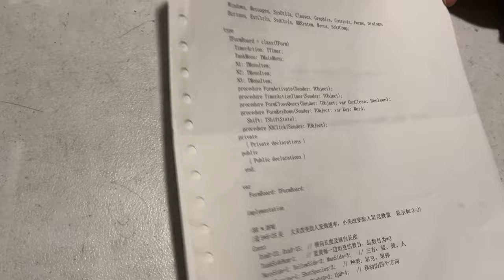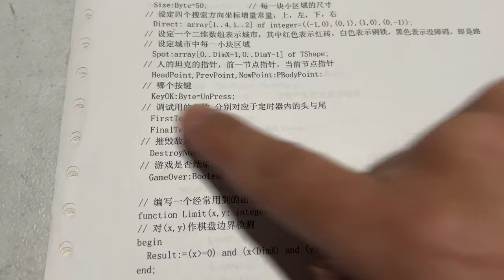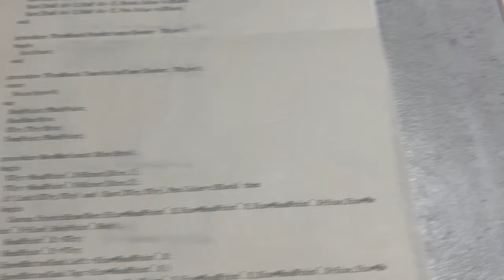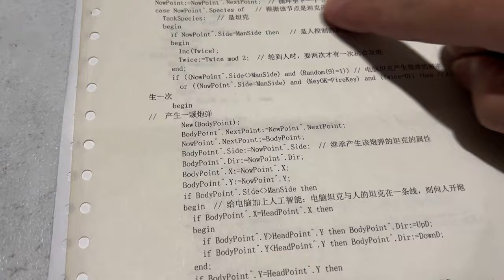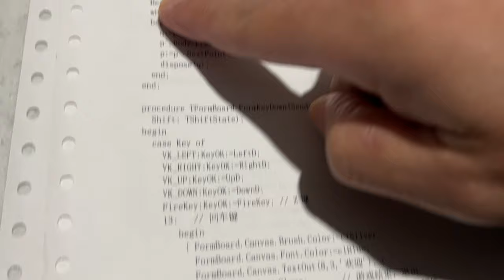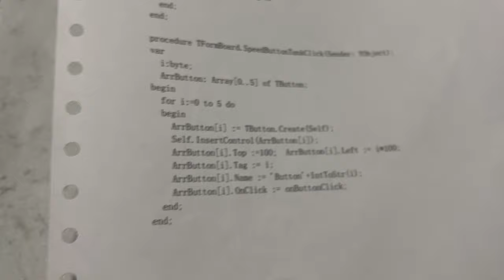老程序员展示古董级代码：探索多年前的编程轨迹。坦克城市游戏是如何写出来的。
老程序员的时光机：一同回望那些年的代码。
我，一个经验丰富的老程序员，将与大家分享并展示我多年前的古董级程序代码。这些代码记录了我在编程旅程中的一点一滴，每一行代码都充满了深深的回忆和故事。我会讲述这些代码背后的心路历程，与大家分享我在编程世界中的经验和感悟。希望在这个视频中，无论你是编程新手还是老手，都能找到自己的兴趣和灵感。一起来，让我们探索这段编程的旅程，宛如走进时间隧道，一起感受编程带给我们的乐趣和挑战。

数学系列节目：奥林匹克数学，趣味数学，数学魔术，数学游戏，数学竞赛，数学经典，数学赚钱，数学玩具，智力玩具，等等。
代码系列节目：代码自动化，代码Python，代码Delphi，程序演示，代码编程，等等。
赚钱系列节目：Youtube赚钱，Tiktok赚钱，网赚，投资赚钱，软件使用，游戏，外汇交易，等等。
频道：@Oziter茅
本期节目讲：
"老程序员展示古董级代码：探索多年前的编程轨迹"
"怀旧之旅：老程序员翻出多年前的代码精华"
"老程序员的编程回顾：古董级代码大揭秘"
"证明我是老程序员：历年代码收藏亮相"
"怀念编程的好时光：老程序员公开多年的代码"
"老程序员的往日代码：穿越多年的程序设计之旅"
"穿梭编程年代：老程序员的古董代码展示"
"老程序员大公开：为你解读那些年的编程之道"
"老程序员的秘密基地：那些年的代码回忆录"